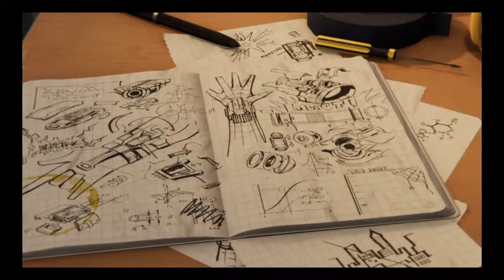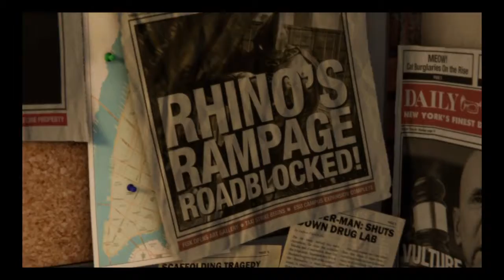Spider-man gameplay part 1